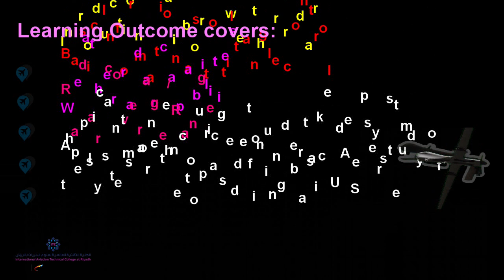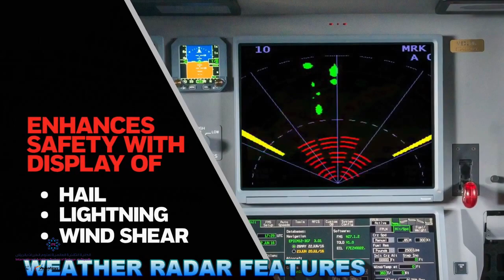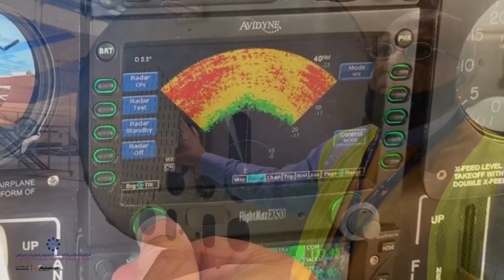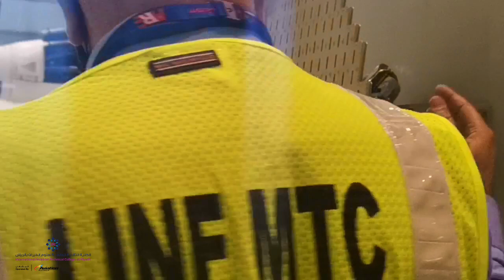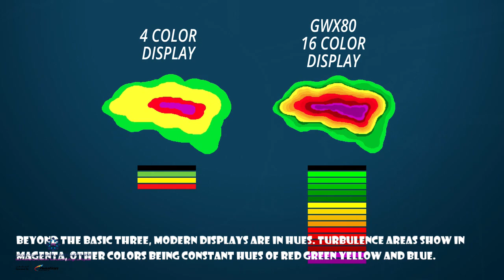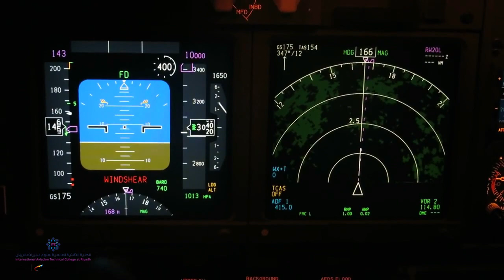UAS Avionics-Weather Radar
Lesson Advanced Avionics
UAS Unit 25

Weather Radar

Mr. Yehia Kohail, an IATC Instructor, talks about airborne weather radar. Applicants are required and encouraged for more indepth study of the system as part of their curriculum.